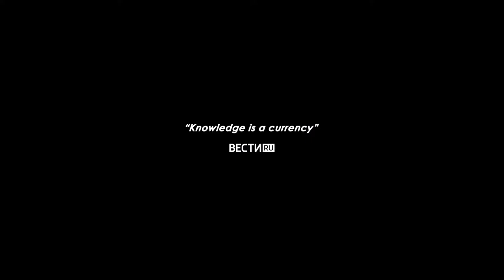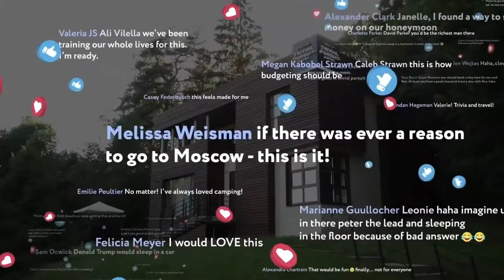TRIVIAL PURSUIT HOTEL – LEO BURNETT MOSCOW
Cannes Bronze for Leo Burnett in 2021 on behalf of client Hasbro